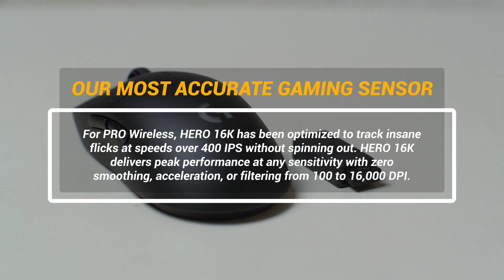Logitech G Pro Wireless Gaming Mouse - Unboxing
Watch our unboxing of the Logitech G Pro Wireless Gaming Mouse.

Check out the Logitech G Pro Wireless Gaming Mouse on our